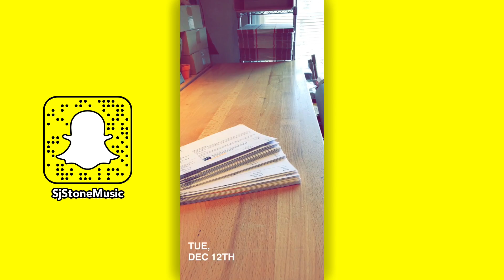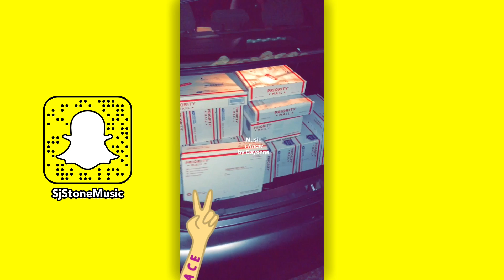700+ Orders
Snapchat Story 12-12-17

Everything is filmed and edited in the moment on Snapchat. No post production on the story itself.